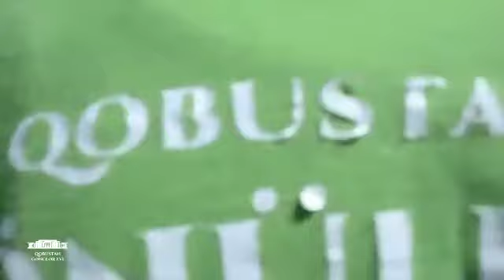"Təmiz Şəhər" layihəsi